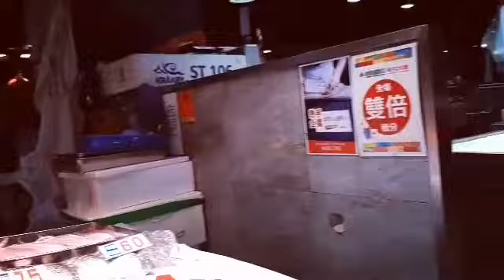exploring yat tung market kung kumusta ang bilihin